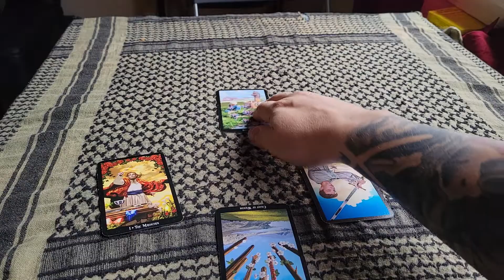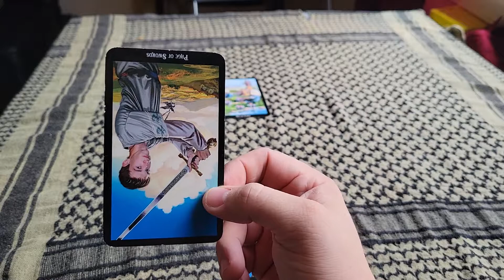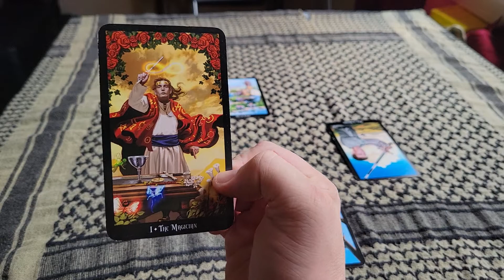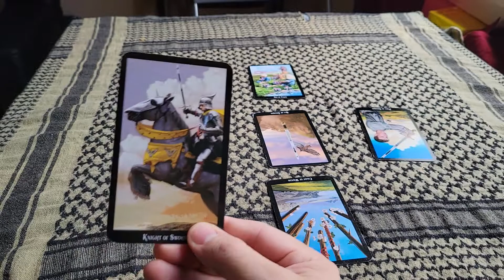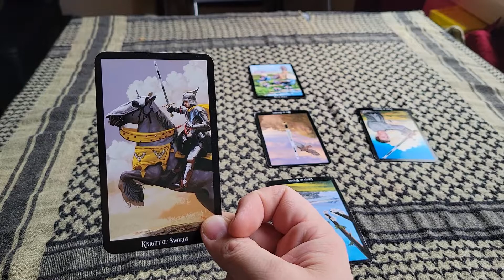Tarot of the day, 30 September 2021. YOU!... YEAH YOU!... Dont take back that Ex...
Welcome to the tarot of the day where we ask the cards to provide us a look into the day as we ask the cards for clear divination. The deck is the Witches Tarot and the spread is the alchemical spread.

find me!

@theravenwoodhealer  on facebook

or